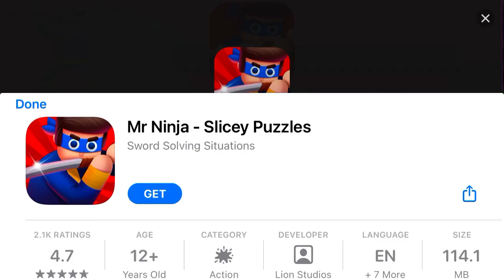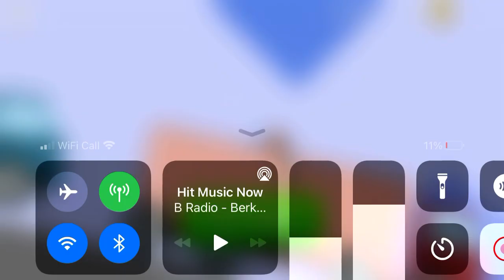Supreme Duelist Stickman: Landing On Top Of Trucks Can Be Bad!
If you fall down, you will die!